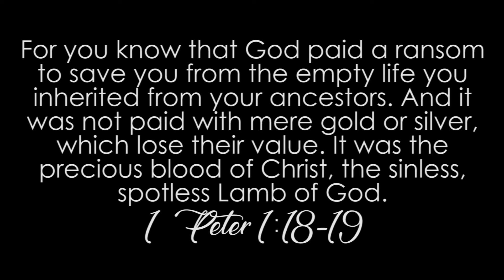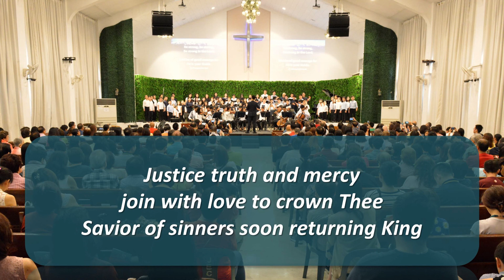Holy Holy Holy (Savior & King)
Holy, Holy, Holy (Savior & King) cover by JEC Praise Teams

"Holy, Holy, Holy (Savior & King)" Words by Walker Beach and Reginald Heber